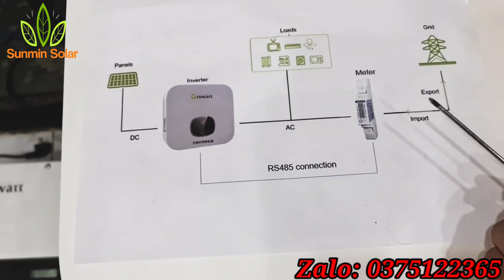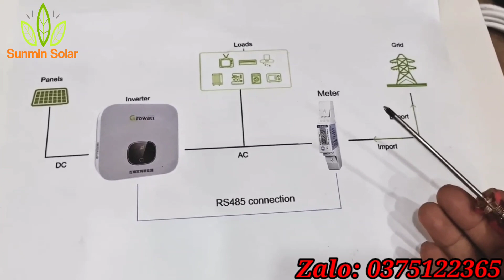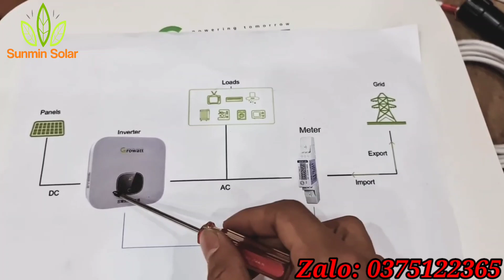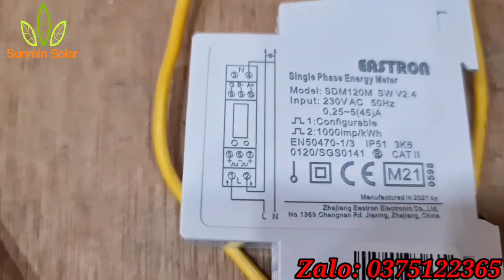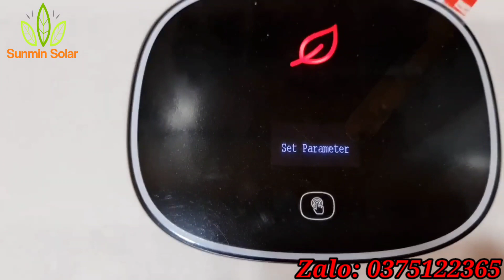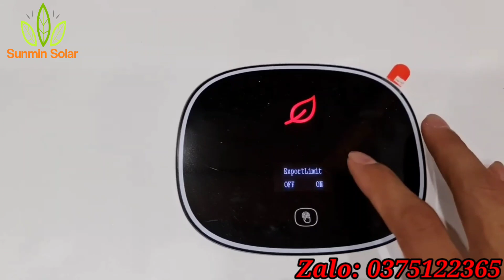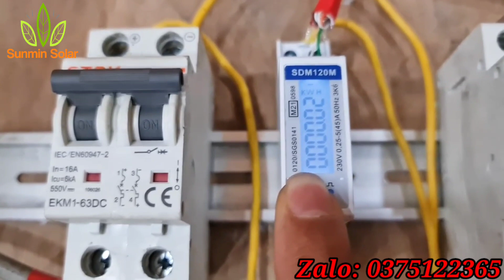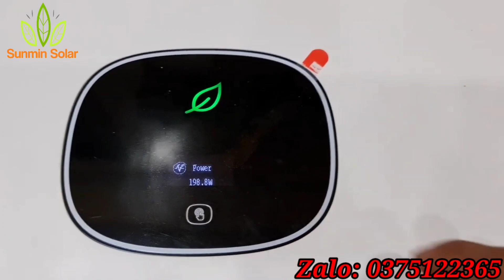Chạy chế độ hoà lưới bám tải với máy hoà lưới của Growatt bằng Meter